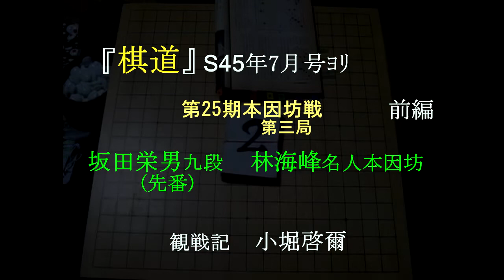林/坂田『棋道S45年』25期本因坊戦第三局(前編) MR囲碁3013ー1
全367手。早碁史上に残る名局。全３編。
最後は石が足りなくなり、アゲハマを10個ずつ二度も交換した。
秀策・松和の劫争いにも似た激戦。